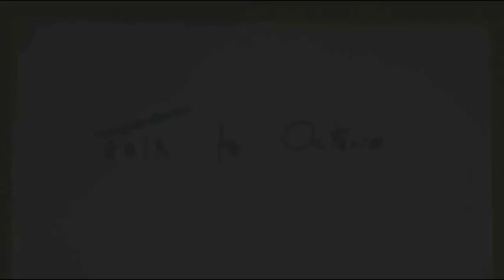Meio-dia e MEIA ou Meio dia e MEIO? Qual é o correto?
As palavras "meio" e "meia" podem trazer confusão. Assista ao vídeo e entenda.